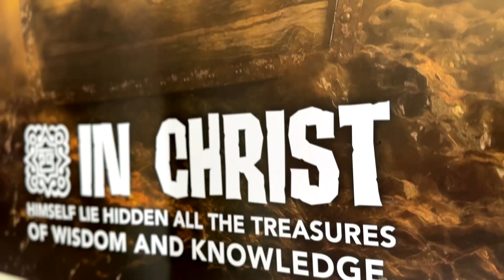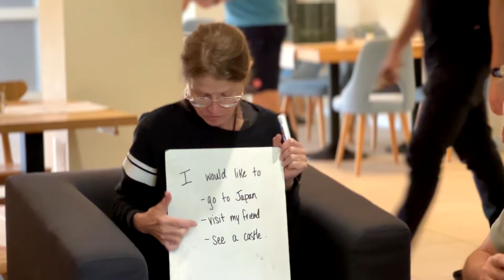Family English Camp 2023 part 1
Family English Camp 2023
Kościół Chrześcijan Baptystów
Centurm Edukacyjne Logos
Szkoła Podstawowa i Liceum Aslan

Hotel Holimo Stara Morawa